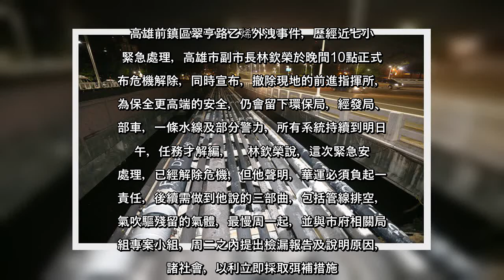✅ 高雄市工業氣體外洩案，引發市民緊張，副市長林欽榮晚間10點宣布緊急危機解除，前進指揮所從一級開設降到二級，交通丶消防丶環...